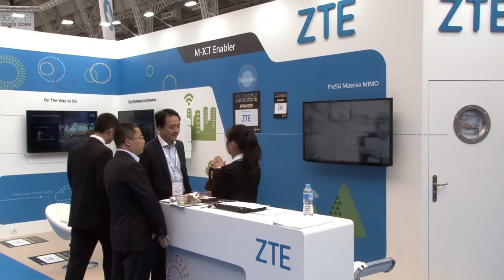Introducing the ZTE Pre 5G solution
Han Gang, Vice President of the TDD Product Team/Wireless Products Operation at ZTE, talked to Total Telecom about their award winning best core network product and also about their pre 5G solution.

For more on 5G, come to the Total Telecom Congress